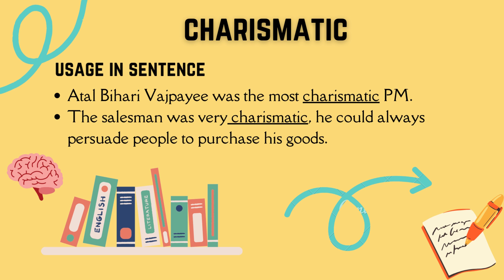Word Charismatic - English Vocabulary| Meaning| Synonyms| Sentences